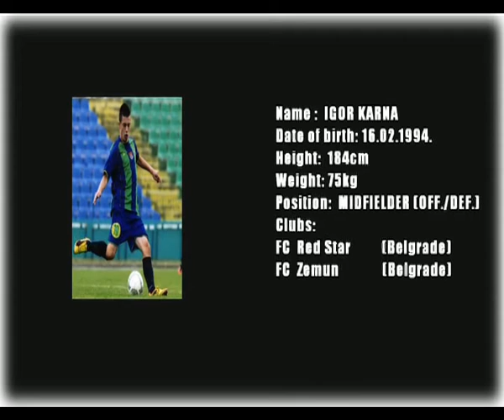Igor Karna Football Skills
Igor Karna, prezentacija fudbalske vestine.